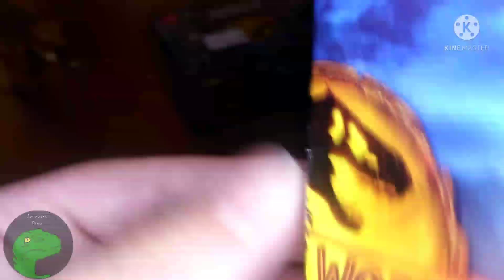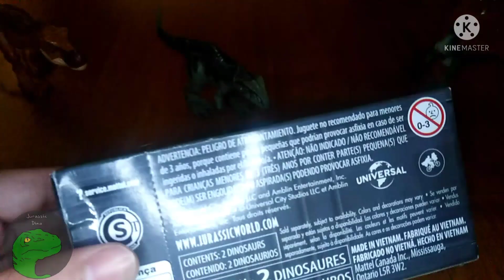UNBOXING: Mini Dinos de Jurassic World Dominion / Jurassic Dino YT